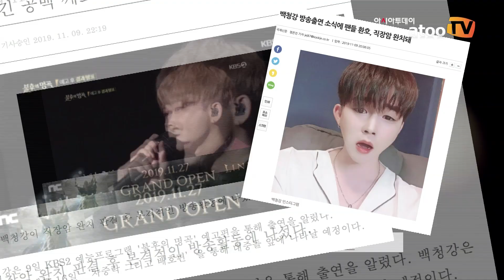[인터뷰] 백청강, 갑자기 찾아온 투병생활... “더 이상 노래를 못할 줄 알았다”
아시아투데이 박상만 기자, 김고은 PD = 2012년 직장암 판정 후 활동을 중단했던 가수 백청강이 KBS 2TV 불후의 명곡 ‘차중락 & 배호 편’에 우승을 하면서 화려한 복귀식을 올렸다.

백청강은 2011년 MBC 오디션 프로그램 ‘위대한탄생 시즌1’에서 우승을 하며 대중들에게 실력파 가수로 알려졌다. 이후 본격적인 가수 활동을 시작했지만 1년도 채 되지 않아 직장암 판정을 받고 치료에 전념하기 위해 활동을 접어야만 했다.

백청강은 인터뷰에서 “목소리가 안 나올 정도로 힘들었던 투병생활에 더 이상 가수로서 대중 앞에서 노래를 못할 줄만 알았다”고 말했다.

힘든 투평생활에도 백청강의 음악에 대한 열정은 식지 않았다. 목소리는 낼 수 없으니 작곡과 작사를 배우며 음악적 소양을 넓혀갔다. 아직도 예전 기량에 비해 70~80% 밖에 소리를 낼 수 없음에도 불후의 명곡 첫 출연에 우승을 한 이유이기도 하다.

백청강은 자신의 노래에 대해 “아직 기량이 전부 돌아오지 않은 것 같지만, 예전에 비해 깊이가 있어진 것 같다며” 쑥스럽게 말했다.

아픔을 이겨내고 다시 대중 앞에 선 가수 백청강의 이야기를 영상을 통해 들어보자.